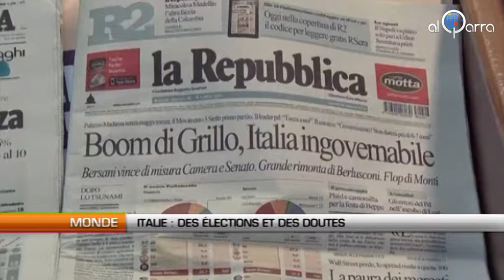Italie : Des élections et des doutes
Al Qarra - L'Italie attendait ces élections. C'était une occasion à saisir pour continuer à réformer le pays. Mais au lieu d'apporter des solutions, les résultats ont plongé l'Italie dans l'incertitude. Certes, la gauche Pier Luigi Bersani est en tête en nombre de voix dans les deux chambres mais former un gouvernement s'avère compliqué.